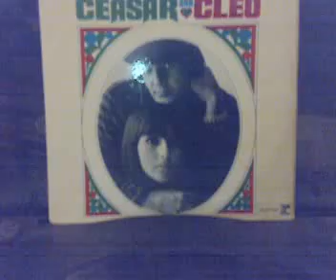sonny and cher caesar and cleo do you wanna dance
from a rare ep by sonny and cher, was recorded under the caesar and cleo name though